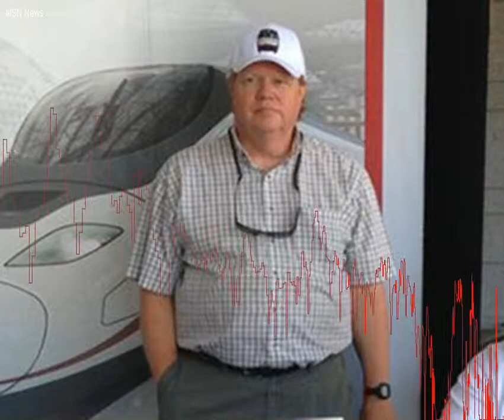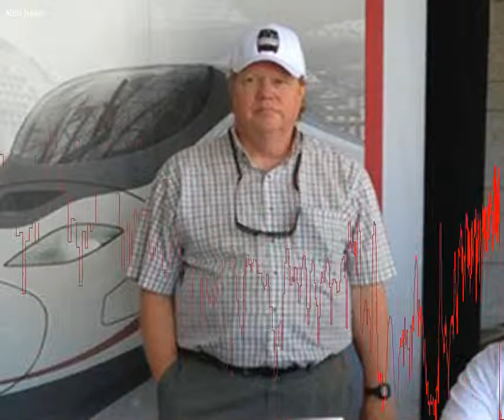Derailment killed two "passionate advocates" of rail travel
&lt; PREVIOUS SLIDE SLIDE 1 of 3 NEXT SLIDE &gt;  Image: Jim Hamre, a board member of the Rail Passengers Association, died during the Amtrak derailment outside Seattle, Washington on Dec.  18, 2017. Jim Hamre, a board member of the Rail Passengers Association, died during the Amtrak derailment outside Seattle, Washington on Dec.  18, 2017.     Two devoted rail enthusiasts were among the three people killed in the Amtrak derailment outside Tacoma, Washington, on Monday. Jim Hamre and Zack Willhoite, both "passionate advocates for passenger railroad," died in the derailment, said Jim Mathews, president of the Rail Passengers Association, an organization that aims to improve and expand rail transit.